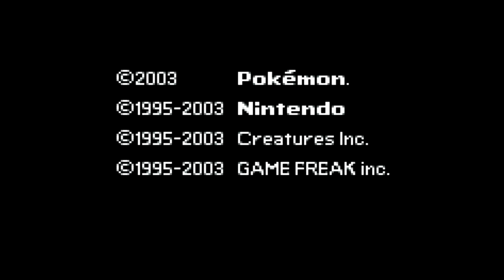POKEMON SCHOOL VERSION #1 Victime du bahut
Nouvelle série sur une nouvelle rom hack au principe assez loufoque sur le papier:  SCHOOL VERSION

Hack rom basé sur Ruby et développé par G0ast. le principe de ce jeu est de non pas recuperer les badges d'arène mais d'affronter les étudiants de l'école ainsi que les profs afin d'y de devenir le meilleur.

Pour cela, il faut former l'équipe la plus puissante afin de ne pas passer pour la victime du bahut.